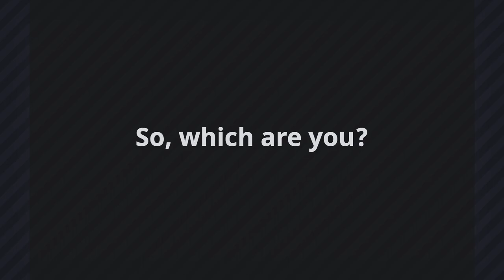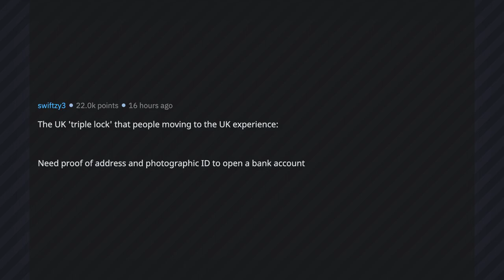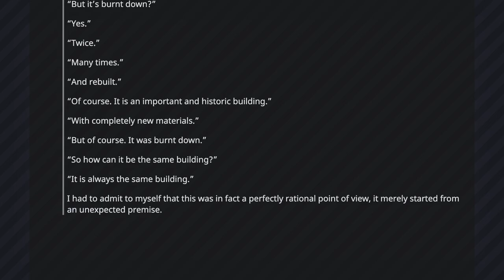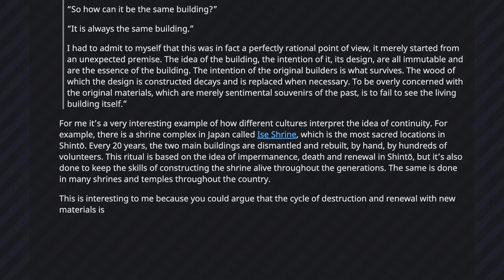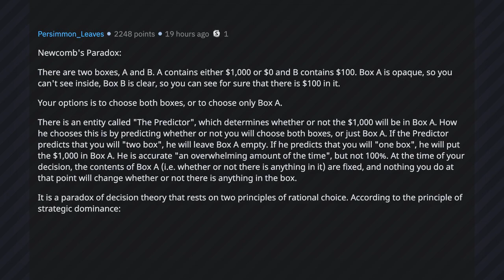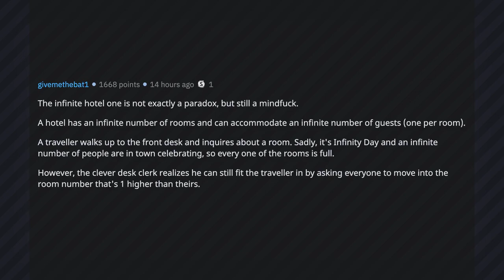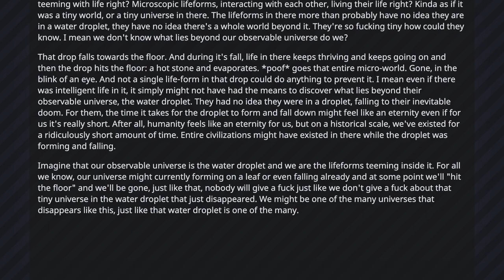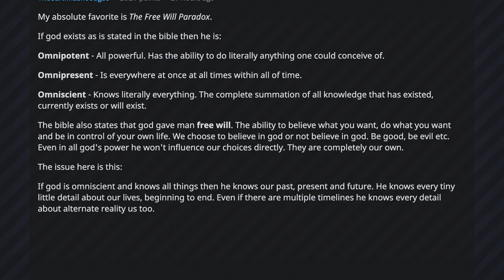What Paradox is a Complete Mindfuck? | Daily r/AskReddit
The best stories from the r/AskReddit thread: "Which paradox just mind fucks a person?"

Let's get philosophical with a bunch of paradoxes - some silly, some serious - that are seriously confusing enough to make you go "WTF?!"